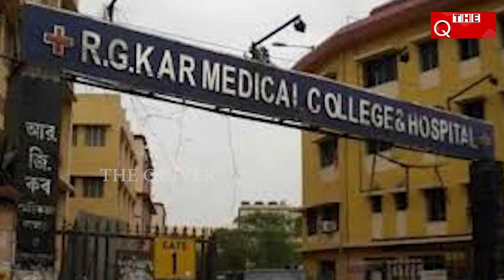CBI filed chargesheet on RG Kar medical college case | ସଞ୍ଜୟ ରାୟ ଏକା ଅଭିଯୁକ୍ତ-ସିବିଆଇ | The Quiver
କଲିକତା ଆରଜି କର ମେଡିକାଲ କଲେଜର ଡାକ୍ତରାଣୀଙ୍କୁ ଦୁଷ୍କର୍ମ ଓ ହତ୍ୟା ମାମଲାର ତଦନ୍ତ କରୁଥିବା ସିବିଆଇ ଆଜି ଚାର୍ଜସିଟ ଦାଖଲ କରିଛି । ଚାର୍ଜସିଟରେ ସିବିଆଇ ଏହି ଜଘନ୍ୟ ଅପରାଧ କେବଳ ଜଣେ ଅଭିଯୁକ୍ତ ଘଟାଇଥିବା ଦର୍ଶାଇଛି । ଯାହାଦ୍ୱାରା ଗଣଦୁଷ୍କର୍ମ ଅଭିଯୋଗକୁ ସିବିଆଇ ଏକ ପ୍ରକାର ଅସ୍ୱୀକାର କରିଛି । ସିବିଆଇ ଚାର୍ଜସିଟ ଏବେ ଅନେକ ପ୍ରସଙ୍ଗକୁ ଜନ୍ମ ଦେଇଛି ।